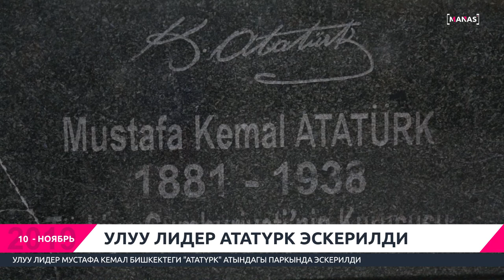BİŞKEK’TE ULU ÖNDER’İ ANMA TÖRENİ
ULU ÖNDER MUSTAFA KEMAL ATATÜRK BİŞKEK’TEKİ ATATÜRK PARKI’NDA ANILDI

УЛУУ ЛИДЕР АТАТҮРК ЭСКЕРИЛДИ
УЛУУ ЛИДЕР МУСТАФА КЕМАЛ БИШКЕКТЕГИ "АТАТҮРК" АТЫНДАГЫ ПАРКЫНДА ЭСКЕРИЛДИ